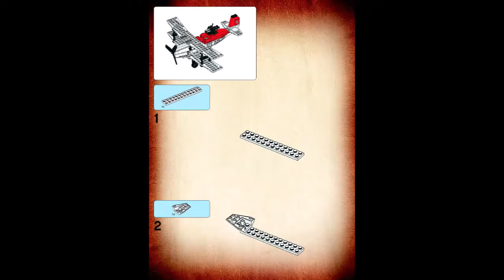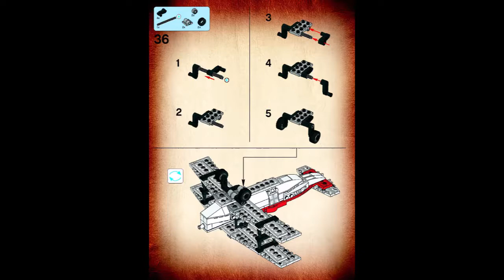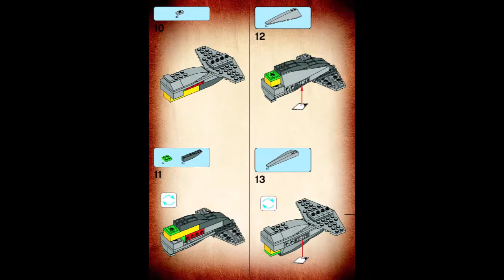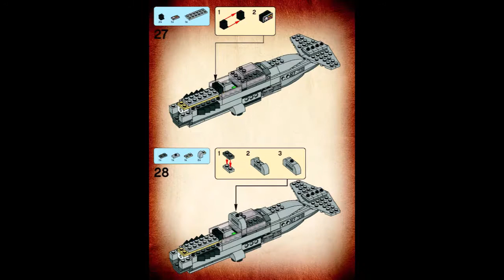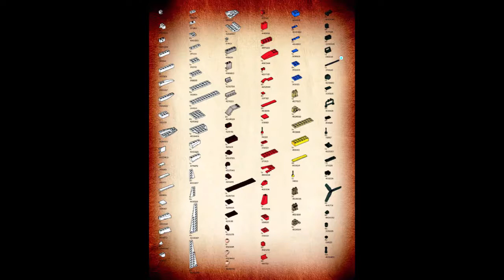Lego 7198 - Fighter Plane Attack